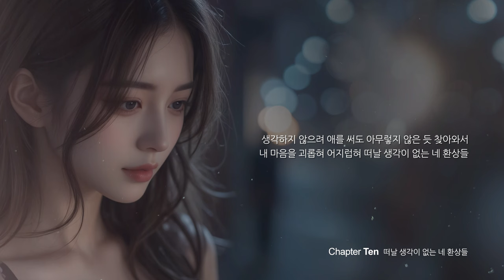[ ...이에게 EP.10] 떠날 생각이 없는 네 환상들 (Official Lyric Video) (Song novel)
[ ...이에게 EP.10] 떠날 생각이 없는 네 환상들

그 사람과 밥을 먹을 때도
그 사람과 영화를 볼 때도
그 사람과 거리를 걸어도
그 사람과 너와는 다른데

왜 자꾸만 네 말을 꺼낼까
불편한 듯 바라보는 눈을
피해봐도 어색한 내 마음
뭐가 그리 잘못되었을까

생각하지 않으려 애를 써도
아무렇지 않은 듯 찾아와서
내 마음을 괴롭혀 어지럽혀
떠날 생각이 없는 네 환상들

조금 많이 불편했던 걸까
친구라고 말을 하는 나도
왜 자꾸만 신경이 쓰일까

하루 이틀 다툼이 계속돼
나도 몰라 이런 내 마음을
그 사람이 불편하다 해도
무의식적으로 너를 불러

더 이상은 안될 것만 같아
우리 이제 헤어지자는 말
너에게 가버리라는 그 말
슬프게 기쁜 이상한 마음